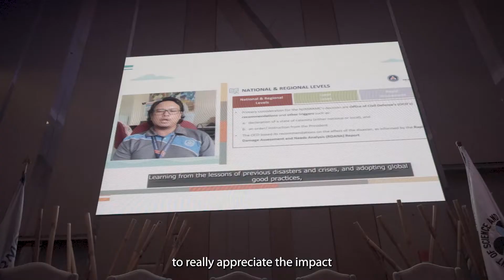DOST Secretary Renato Solidum talks about PlanSmart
The PlanSmartPH Ready to Rebuild web application is an automated planning tool for disaster rehabilitation and recovery developed by the Department of Science and Technology-Philippine Institute of Volcanology and Seismology (DOST-PHIVOLCS) in collaboration with the National Disaster Risk Reduction and Management Council (NDRRMC), Office of Civil Defense (OCD), and the World Bank.